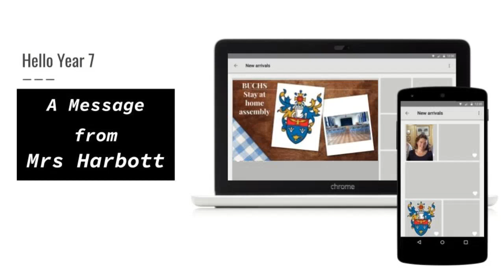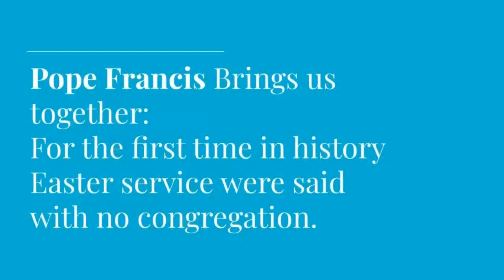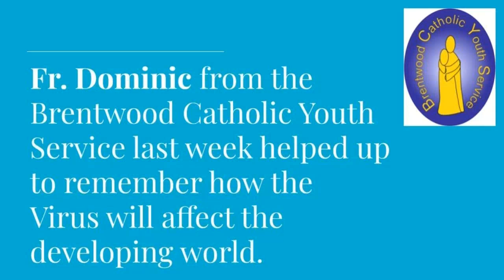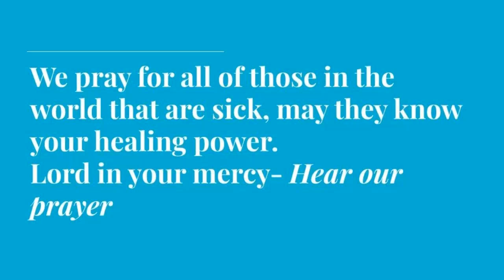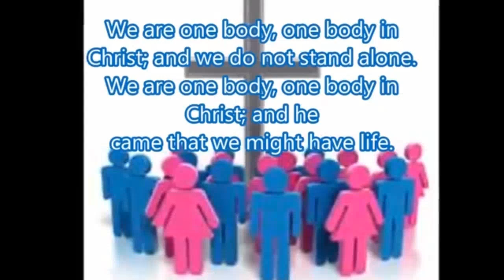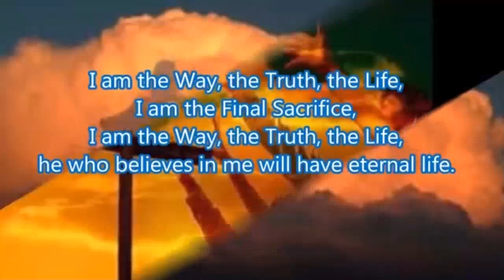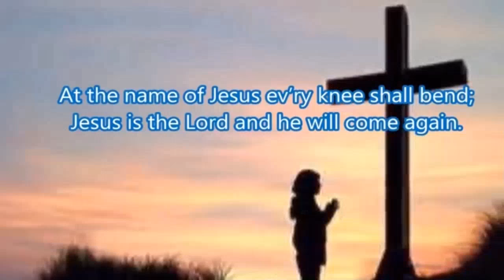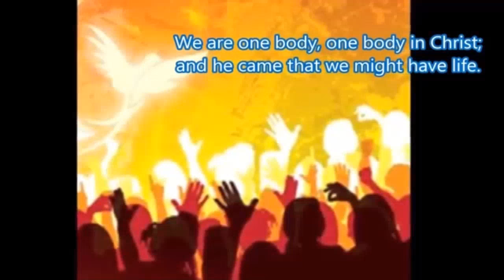1st May Y7 Assembly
Brentwood Ursuline Convent High School